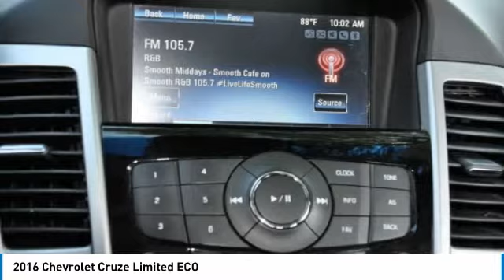2016 Chevrolet Cruze Limited F26762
2016 CHEVROLET CRUZE LIMITED Garland, TX
Stock# F26762

Jupiter Chevrolet
11611 Lyndon B Johnson Fwy

New Price! Certified. Blue Ray Metallic 2016 Chevrolet Cruze Limited ECO FWD 6-Speed Automatic Electronic with Overdrive ECOTEC 1.4L I4 SMPI DOHC Turbocharged VVT

2016 Chevrolet Cruze Limited ECO FWD includes our Jupiter Advantage: Lifetime power-train limited warranty, alloy wheel protection, door ding protection and MORE! Excludes GM Certified Vehicles, other restrictions may apply. Ask your sales associate for details. Recent Arrival! 39/26 Highway/City MPG

Chevrolet Certified Pre-Owned Details:

* Vehicle History
* Transferable Warranty
* 24 months/24,000 miles (whichever comes first) CPO Scheduled Maintenance Plan and 3 days/150 miles (whichever comes first) Vehicle Exchange Program
* Roadside Assistance
* 172 Point Inspection

Reviews:

* Good fuel economy in most configurations; secure handling when driving around turns; has a big trunk for its class. Source: Edmunds